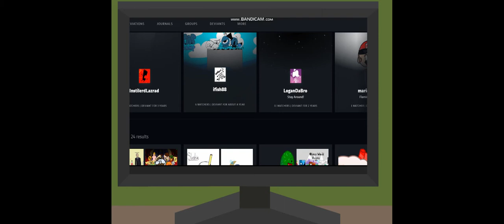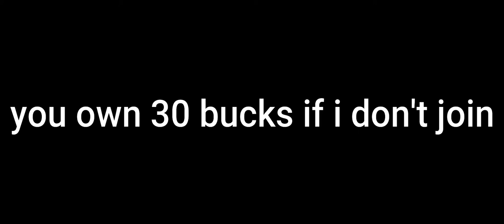Cyan Circle's is coming to BIAS